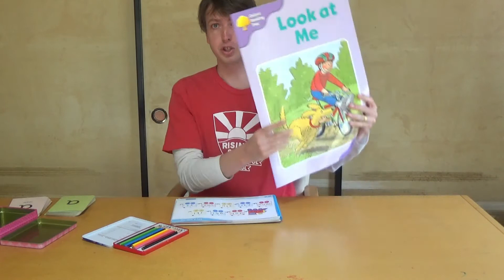Kindy Class 4302020 lets talk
Lets talk